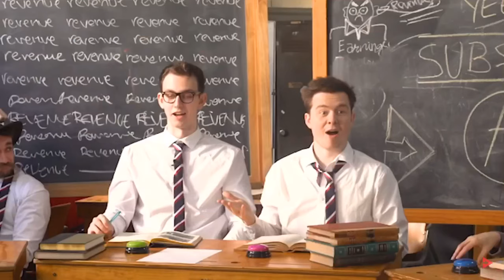Lazarbeam lose his stuff in school